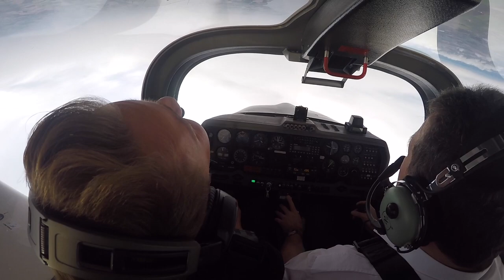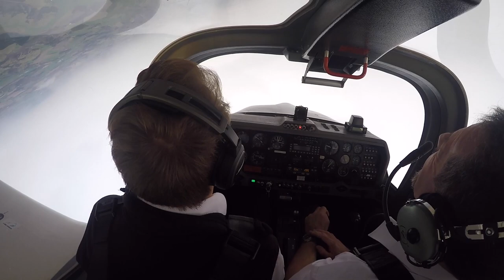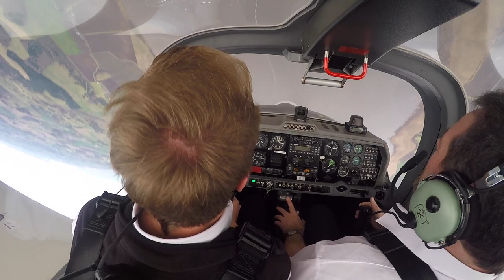First Aerobatic Experience! Grob G115D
Pete and I were operating a commercial flight to London Stansted in the evening but we thought to kill some time before the shift, he could give me an aerobatic lesson/experience! First time flying a Grob G115D too. G-BVHE.